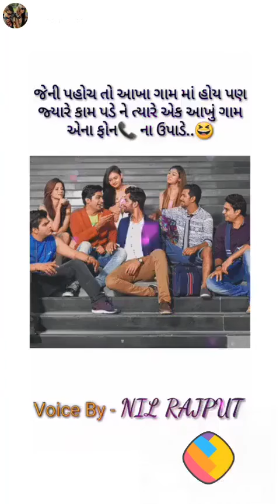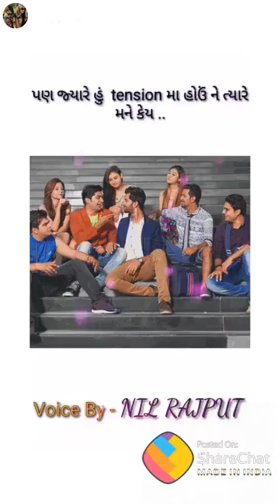September 3, 2020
Bhai Bhai ni jigri yari dostar👍🙏🏼🙏🏼🙏🏼🙏🏼🙏🏼⚔️😎😎🔥😎 jk